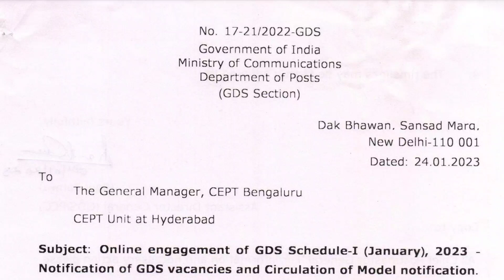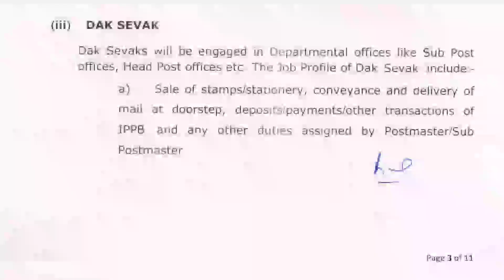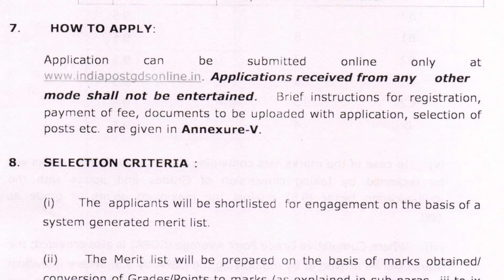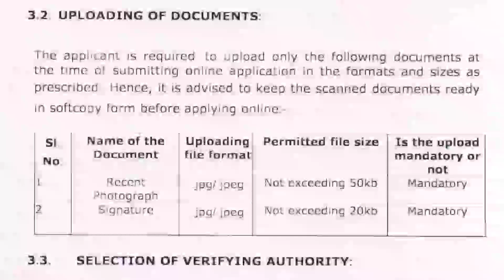💥Post Office GDS Recruitment 2023 Post Master & Assistant Post Master Central Gov Postal Department